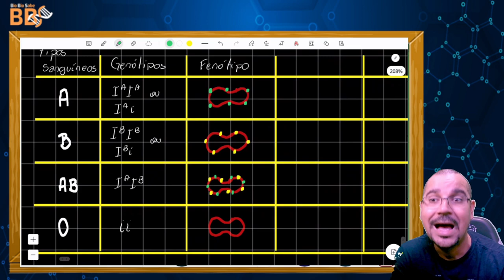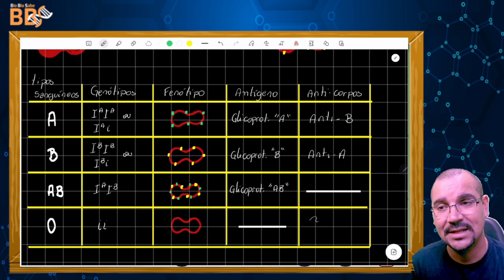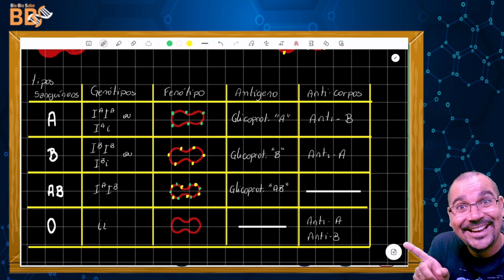Genetica12 - Sistema ABO (parte 2)- Quadro geral (genótipo e fenótipo)